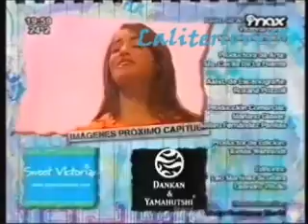(eng subs) Casi Angeles 3 Episode 45 Mar & Thiago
Video Credits to Cris Morena Group Productions/ tododecris.
Summary:
*Mar and Jaime confronts Luna and Thiago about their true feelings.
*Rama finally returned to Teen Angels
*Mandalay people tries to get revenge from Mr. Heines.
*Mar and Thiago are alright again.